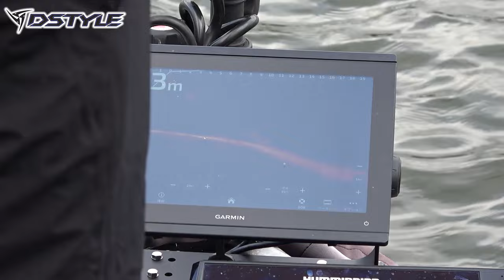初冬のワカサギレイク！！咲花流タフコンディションを打開する方法とは？ / 咲花之人 in青野ダム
兵庫県青野ダムにてプロスタッフ咲花之人が初冬のワカサギレイク攻略。咲花流タフコンディションを打開する方法とは？DSカマーをメインに冬のフィネス満載の内容でお届けします。

・D.S KAMMER 2.5inch (ディーエスカマー2.5インチ)